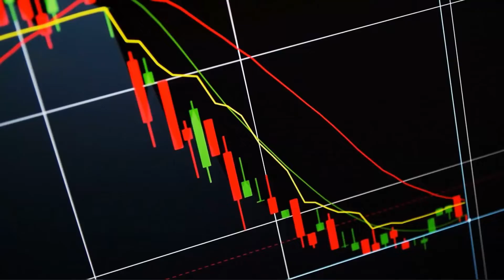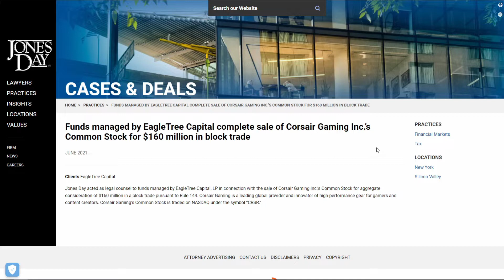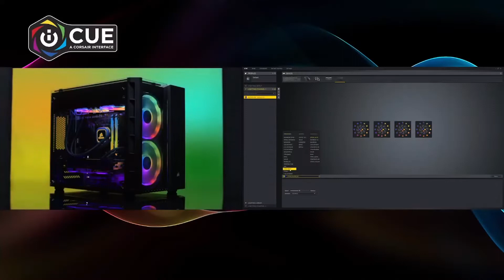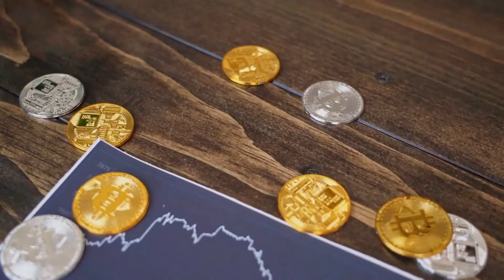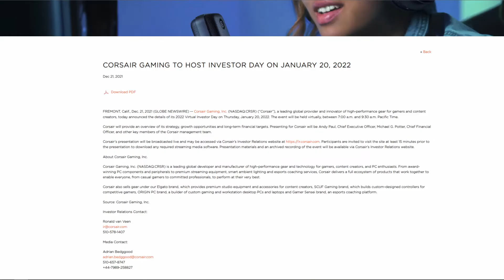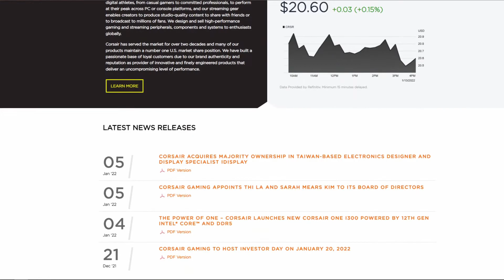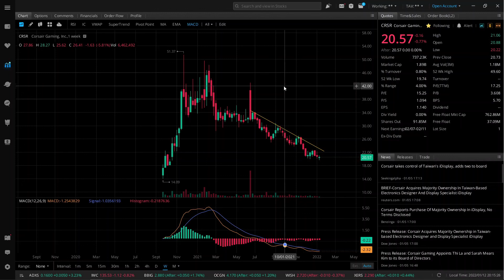Corsair Gaming Stock is NOT Done - This *New* Catalyst Can Save It! (2X Upside)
In this video, I go over a Corsair Gaming stock analysis and update (CRSR stock). I share the brand new Investor Day 2022 catalyst, that could potentially trigger a short squeeze because of Corsair's 28% short interest. I share the prices I'm buying the stock at and my price forecasts for the short term through a technical analysis of the $CRSR chart.

✅Favorite trading & investing books:
-Trading For A Living
-Trading In The Zone

0:00 Why Has $CRSR Stock Sold Off So Much?
4:17 Corsair's Investor Day Catalyst
5:10 When Will $CRSR Stock Bottom and Reverse?

This is not an investment advisory, and should not be used to make investment decisions. Please be aware when trading stocks, options and futures you can suffer a loss greater than your total account balance. Manage your risk accordingly and do your own due diligence before investing!

topics,
corsair gaming stock analysis, crsr stock price prediction, crsr stock price targets, is crsr stock a good stock to buy, best gaming stocks to buy, best streaming and software stocks to buy, should I buy corsair gaming stock